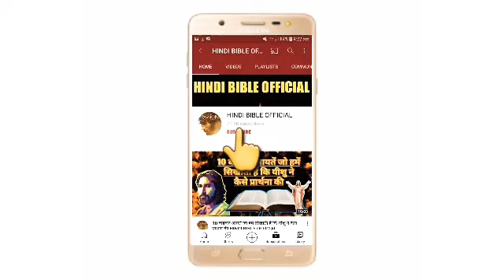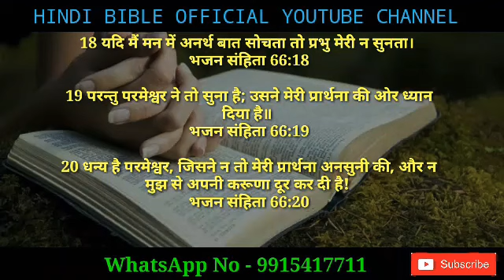HINDI BIBLE OFFICIAL - कैसे आप जान सकते हैं कि प्रभु यीशु मसीह ने आपकी प्रार्थना को सुन लिया है?